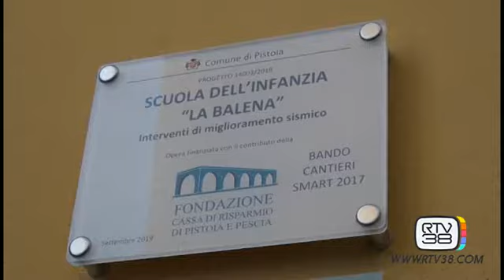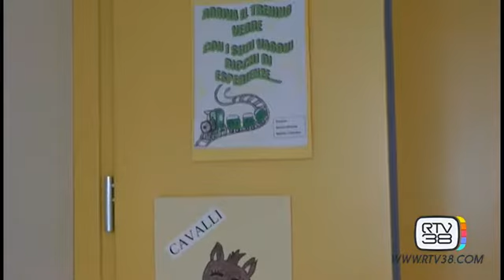NUOVA SCUOLA ASPETTANDO IL PRIMO GIORNO